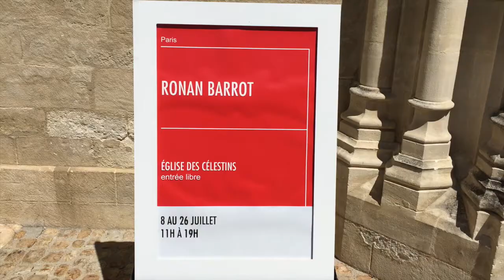[VLOG AVIGNON #5] LES ADIEUX DE FRANK CASTORF ! | RONAN AU THÉÂTRE (AU FESTIVAL D'AVIGNON)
Après 25 ans à la tête de la Volksbühne, Frank Castorf a tiré sa révérence. La dernière représentation de la troupe dirigée par Castorf a eu lieu au Festival d'Avignon avec le spectacle Die Kabale der Scheinheiligen. Das Leben des Hern de Molière. Un moment émouvant.